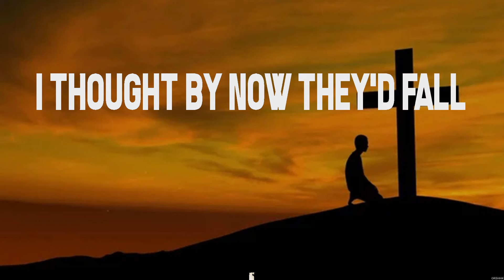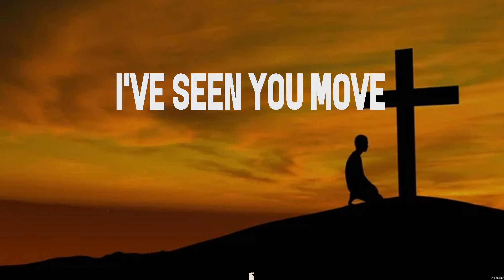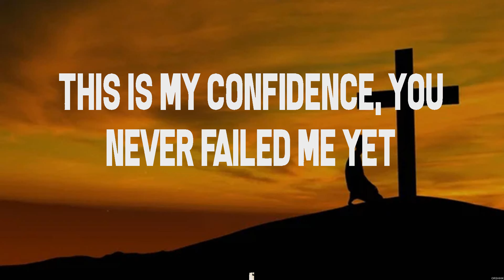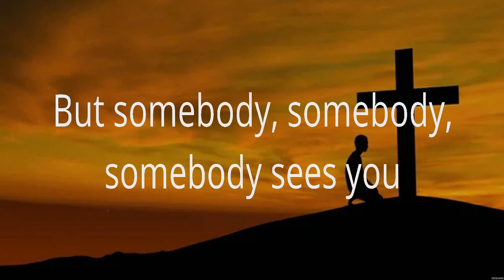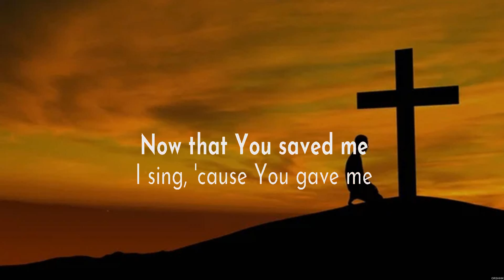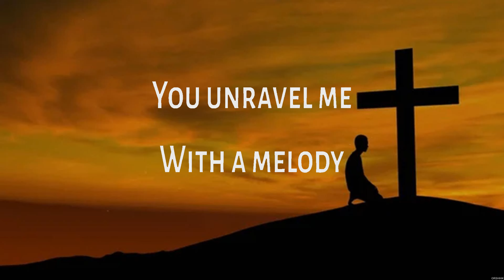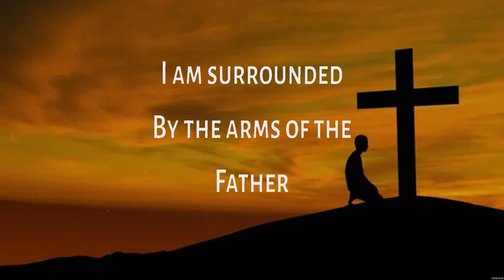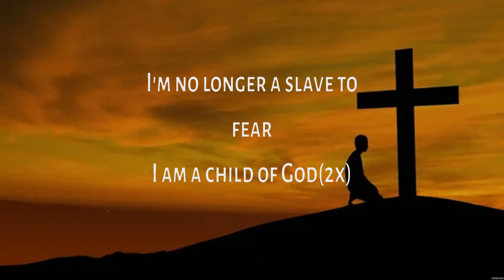Elevation Worship - Do It Again (Lyrics) for KING & COUNTRY, Lauren Daigle, Bethel Music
1. Elevation Worship - Do It Again
2. for KING & COUNTRY - God Only Knows
3. Lauren Daigle - Still Rolling Stones
4. Bethel Music - No Longer Slaves

DoItAgain ElevationWorship Lyrics